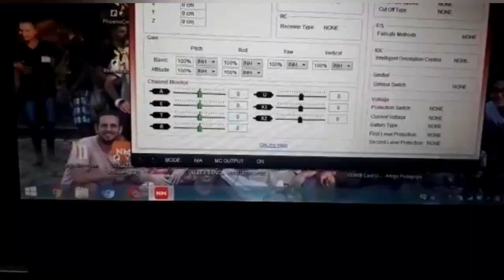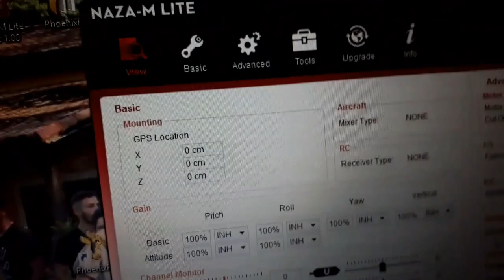Drone Phantom Clone com Naza Lite atualizada para V2 não reconheci o assistente!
Oi amigos do Canal Drone Brasil Tecnologia
precisamos de ajuda com este equipamento,  Após a atualização ele não  reconhece mais o assistente  Naza.,
o Drone voa no modo manual mas sem reconhecer os satélites
por favor se vc já passou por isto
ajude com o seu comentário
forte abraço